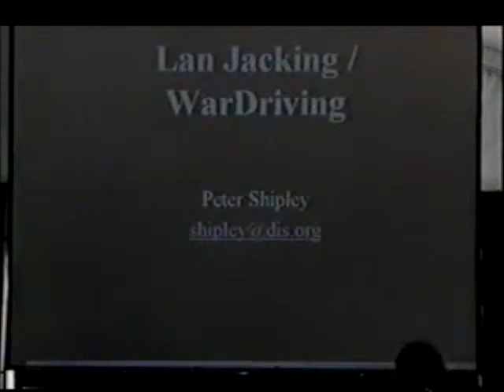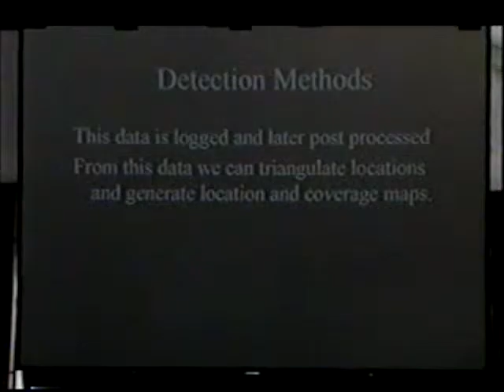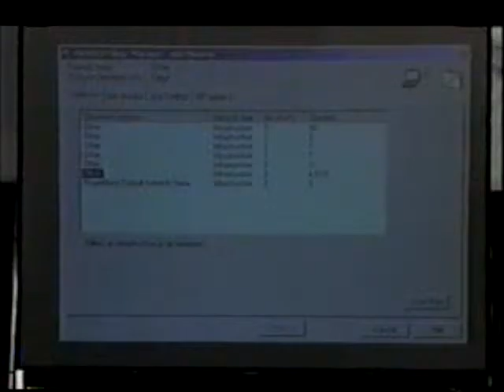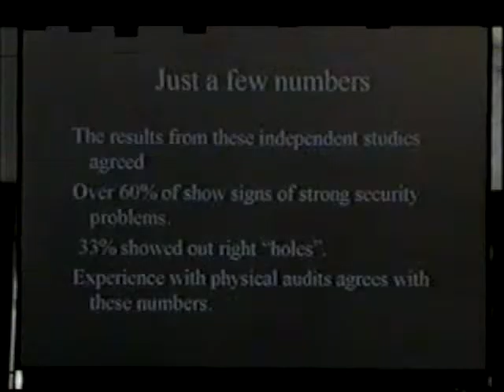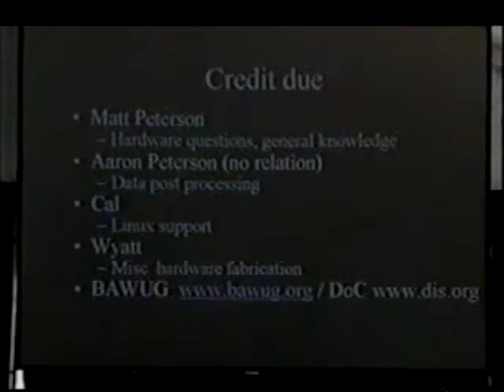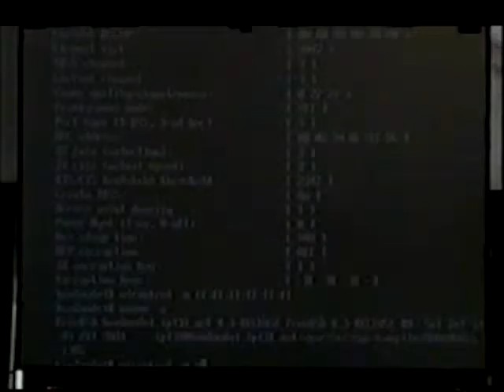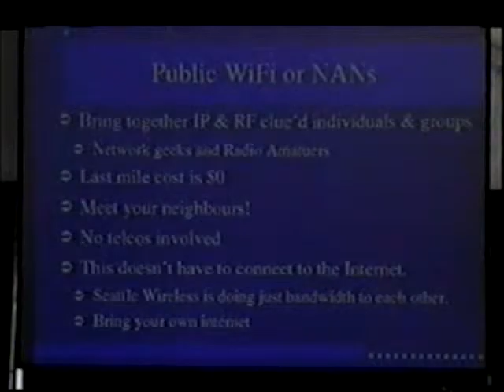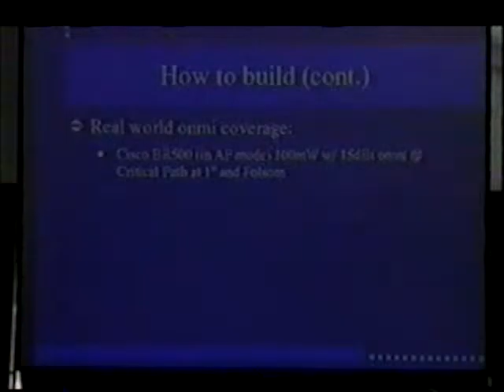DEF CON 9 - Peter Shipley - 802.11b War Driving and Lan Jacking *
Peter Shipley - 802.11b War Driving and Lan Jacking
Mr. Shipley will discuss his latest research concerning open WLANs in the corporate and home environment. Early results will be presented along with maps illustrating the current threats showing that the current security models in 802.11 networking have set the state of network security back a decade.

Mr. Shipley is one of the few individuals who is well known and highly respected in the professional world as well as the underground / hacker community. With thirteen years experience in the Computer Security field he has extensive experience in system and network security as well as programming and project design. Past positions and titles include "Chief Security Architect" at KPMG, Former and Chief Engineer for Network Security Assocates and Founder/VP at DNAI (a prominent Bay Area ISP),

Mr. Shipley's specialties are third party penetration testing and firewall review, computer risk assessment, secure systems design and security training. Mr. Shipley also performs post-intrusion analysis as well as expert witness testimony.